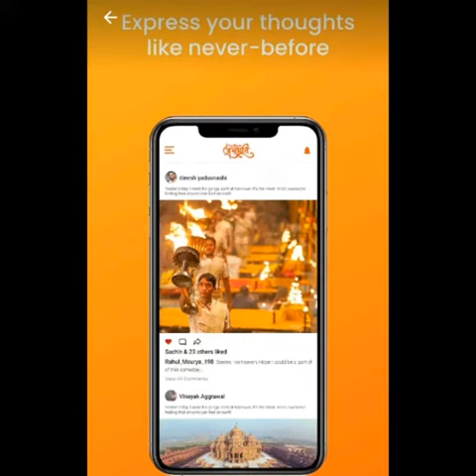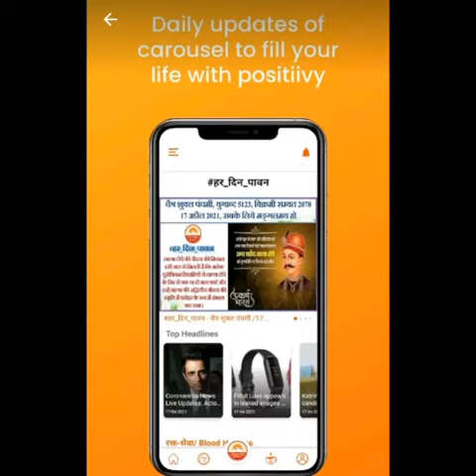Looking for Plasma Donors !! watch my video , WhatsApp Patient Prescription @ 9873011663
Patient attendants can WhatsApp me the Prescription of plasma in which the UHID should be mentioned by the Hospital Authorities , upon receiving your prescription I will send you the Registration link of KAB & another link to join the KAB Covid Group , upon joining the group you can put forward your request in the group & those who are willing to donate plasma can contact you directly .